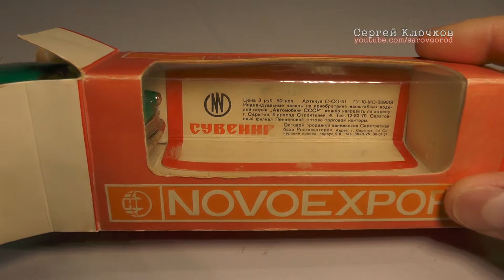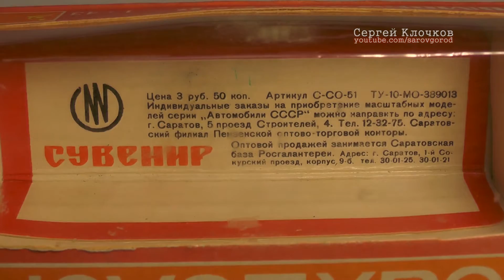Игрушки СССР Москвич 403